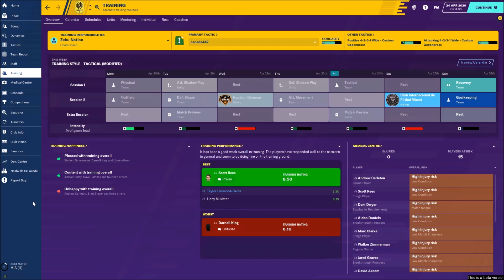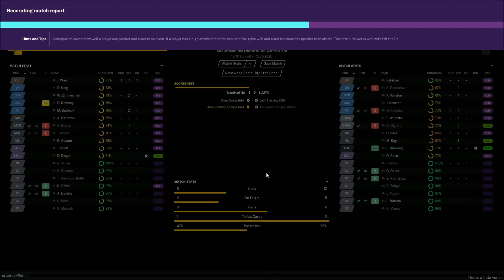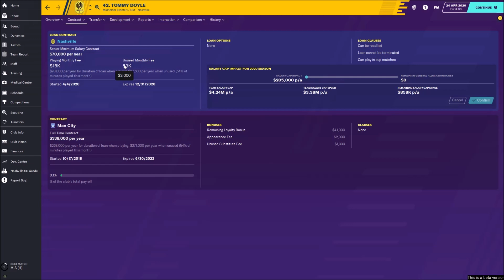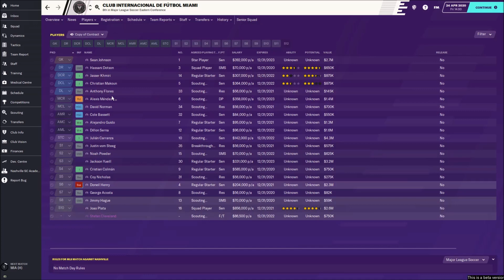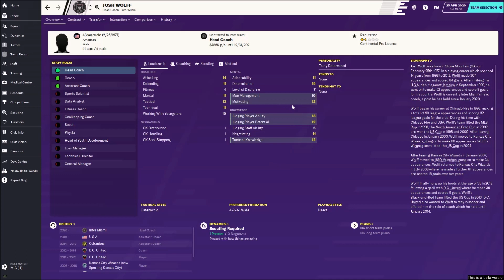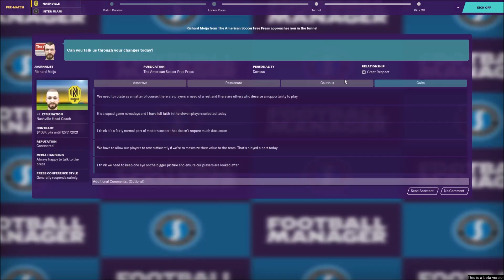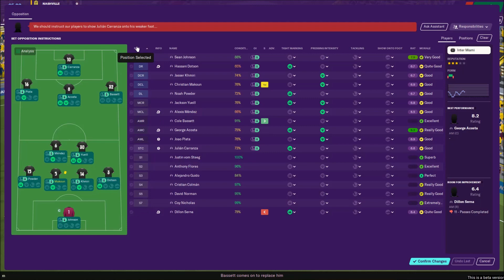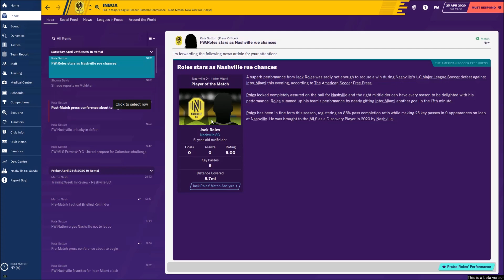FM 20 BETA | NASHVILLE SC | EP 3 HOOF BALL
-UPDATES!
-LOANS!
-OPINIONS!
NASHVILLE vs MIAMI